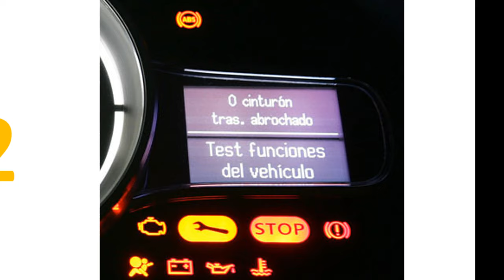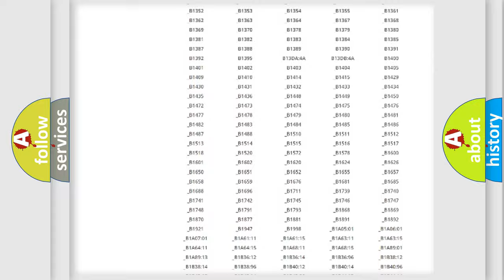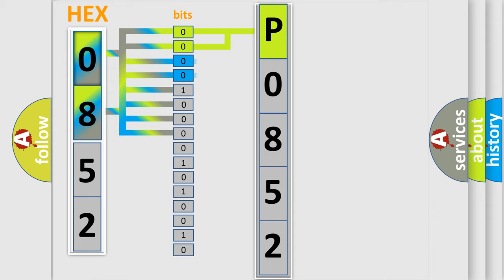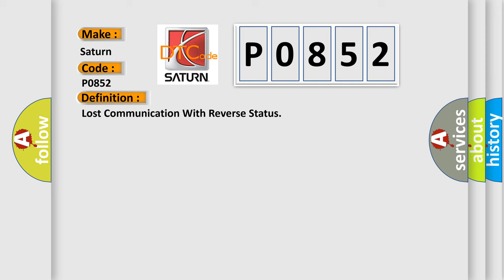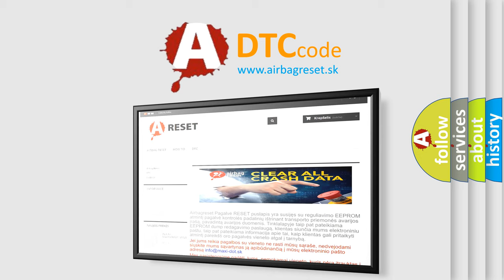DTC Saturn P0852 Short Explanation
Contents:
0:21 Basic DTC analysis according to OBD2 protocol standard.
1:48 Insight into programming
2:58 A diagnostically understandable description of the Diagnostic Trouble Code
3:05 Basic error definition

Make:
Saturn
Code:
P0852
Definition:
Lost Communication With Reverse Status
Description: